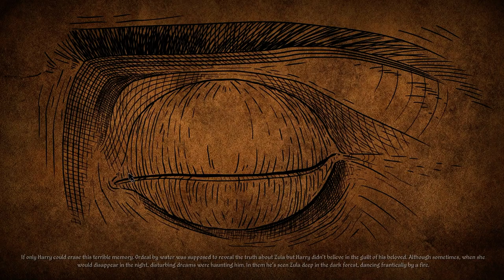Apocalipsis Full Game | Gameplay | Longplay | No Commentary | Walkthrough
Apocalipsis is a traditional point-and-click adventure game, in the vain of Samorost and Machinarium, where solving puzzles comes with a sense of discovery and accomplishment. This gameplay style, merged with unique artstyle inspired by 15th century engravings, creates the perfect backdrop for a story about heartbreak, redemption and, quite literally, the end of the world.

In Apocalipsis you play as Harry, for whom the loss of his beloved was the end of his world. Now he has to venture out into the strange, unwelcoming lands to get her back. On his journey he will meet fantastical creatures, straight from the minds of artists from the 15th century Europe, and ultimately conquer his own, personal demons. Featuring the narration by Nergal, leader of the band Behemoth, with the added atmospheric new rendition of Behemoth's music, it will be a journey to remember.